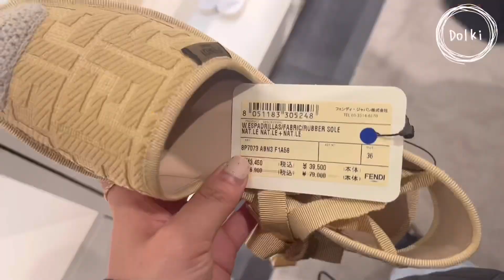アウトレット爆買い7弾 御殿場プレミアムアウトレット⭐️ 일본 아울렛 탕진잼 7탄 고텐바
안녕하세요 ☀️
오랜만에 고텐바 다녀왔어요
역시 아울렛은 고텐바! 아울렛의 꽃은 구찌❤️

📌Shopping List
Gucci gray jacket 53,000 JPY
Gucci trench coat 115,000 JPY
Gucci blue jacket 49,000 JPY
Gucci blue pants 21,000 JPY
Miumiu pink knit 23,100 JPY
Natural beauty basic 2,000 JPY
Prada pants 34,100 JPY

こんにちは☀️
久しぶりに御殿場行ってきました！
アウトレットはやっぱり御殿場
アウトレットの花はグッチ🧡

📷 Film by iPhone 11,13
✂️Edit by iPad mini 5